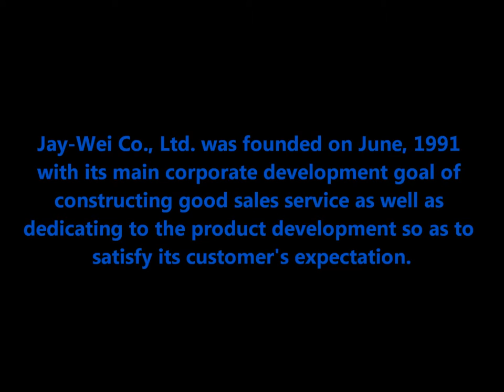PCB, Flexible PCB,Ceramic Carbon Thick Film..wmv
About JAYWEI
Jay-Wei Co., Ltd. was founded on June, 1991 with its main corporate development goal of constructing good sales service as well as dedicating to the product development so as to satisfy its customer's expectation. The business operation policies of our company are, for example, the constant production of high quality product and the emphasis on the investment and development of quality inspection equipment; in order to pursue good control on the quality, we insist on continuing manufacturing from thick film printing down to the assembly; therefore, the quality of product manufactured by our company is proved to be very competitive in the market place.

Quality Policy
Jaywei quality has been always a priority for us. We as a company have the firm commitment of providing excellent quality products at the most competitive prices in the shorter lead times to meet and exceed our customer's needs. Questions?